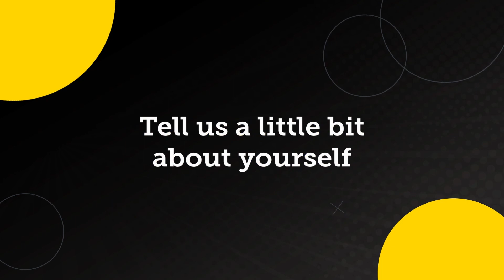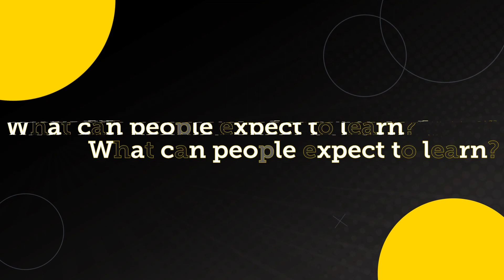Smart Ideas Summit 3 Speaker, Matt Lozar, Director of Recruitment Marketing at Haley Marketing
Matt Lozar, Director of Recruitment Marketing at Haley Marketing, will be presenting at our Smart Ideas Summit 3 on how to Save Costs on Recruitment Spend and Still Fill Your Jobs Quickly.